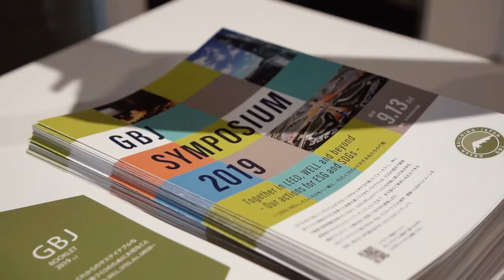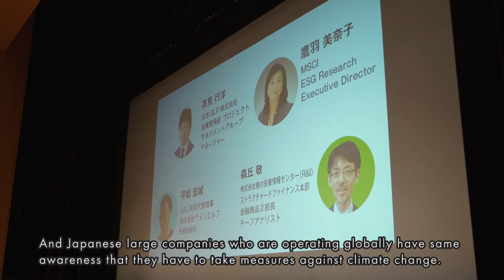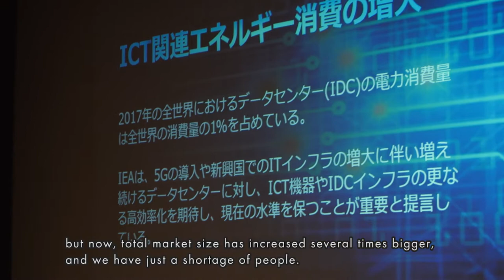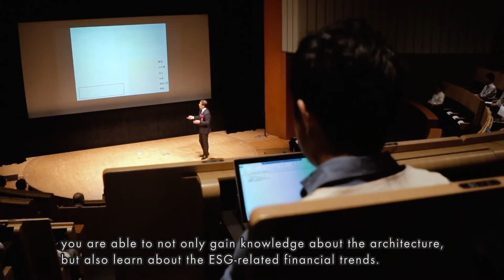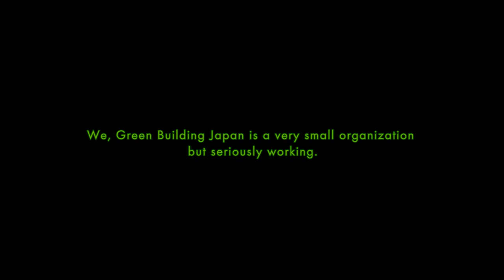Green Building Japan シンポジウム 2019